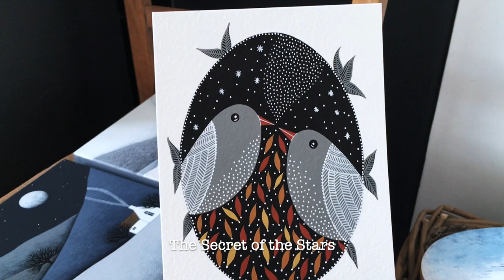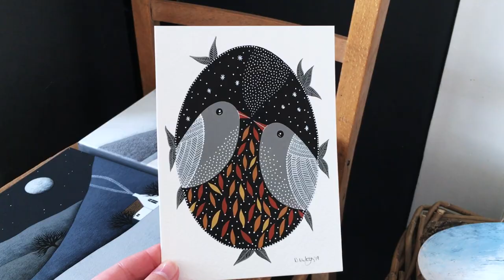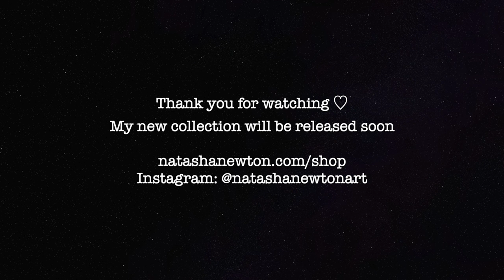Filming Myself | Working on Paintings for Folktale Week | Studio Vlog 18 | Natasha Newton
Welcome to vlog number 18! My new Autumn Collection is now in the shop!